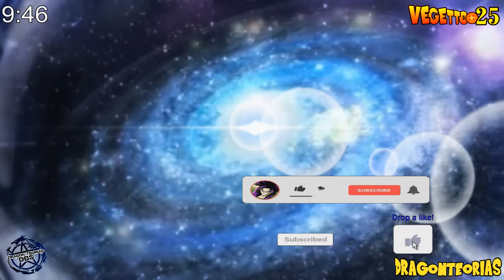GOKU SUPER SAIYAN INFINITY vs XICOR SUPER SAIYAN 20,000: "Finale Episode" - Sub English !!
Goku Super Saiyajin Infinito vs Goku ssj 20000, Goku ssj5 vs Xicor, Goku ssj5 vs Zaiko, Goku Saiyan 6, Goku Saiyan 5 vs Zaiko, Goku Saiyajin 5 vs Zaiko, Xicor, Dragon Ball AF, (Super Saiyan to Super Saiyan Rainbow), Super Saiyan Infinity Goku is Born, ''Saga 2024'' Capitulo 1, ''Saga 2024'' El Saiyajin Más Poderoso De Todos! El Rey Sadala, Goku, ''New Tournament of Power 2024'', GOKU OZARU AL NIVEL DE LOS ANGELES, Sub English!! , Goku Infinity, The Movie 2024, Nueva Saga 2024, Next Saga 2024.

✔️This Thumbnail is NOT for reuse.